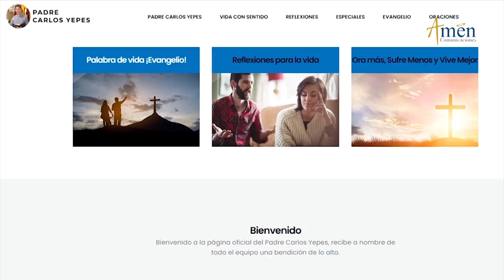Reflexión domingo de Ramos l Amén Comunicaciones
👉¡Semana Santa!